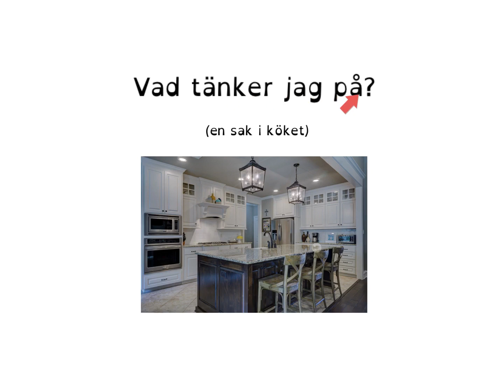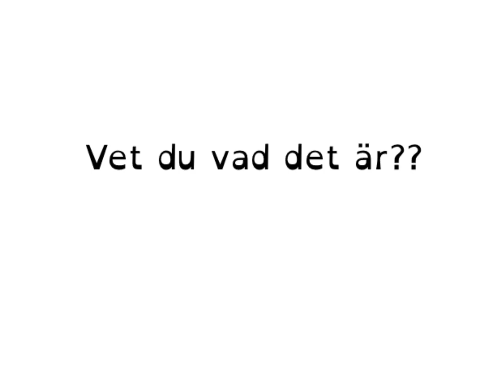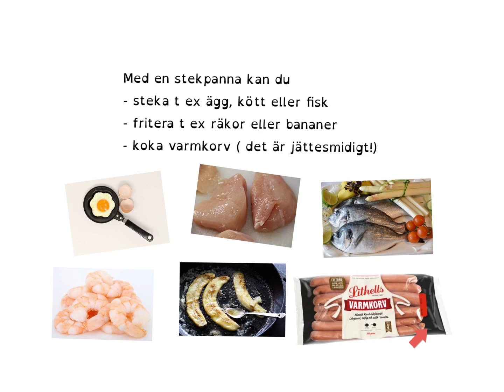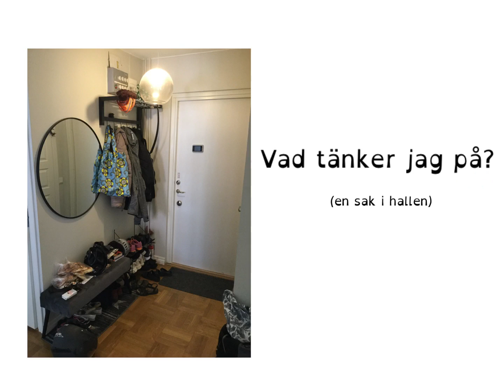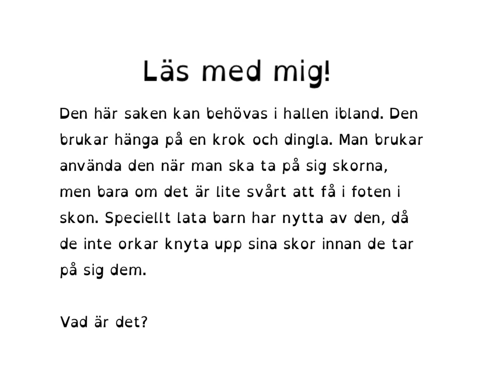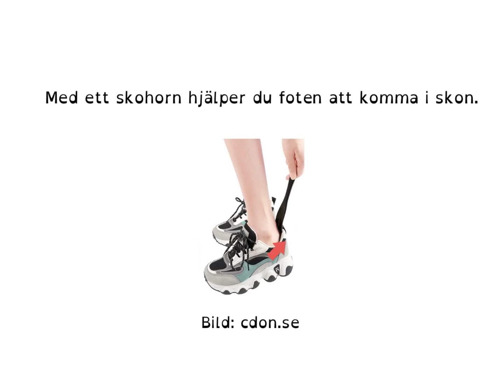Vad tänker jag på? Lyssna och försök lista ut vad jag tänker på ! Något från KÖKET och HALLEN.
Först lyssnar du när jag beskriver en sak. Vet du vad det är? Sedan läser jag och du följer med i texten.  Sist avslöjar jag vad jag tänkte på.